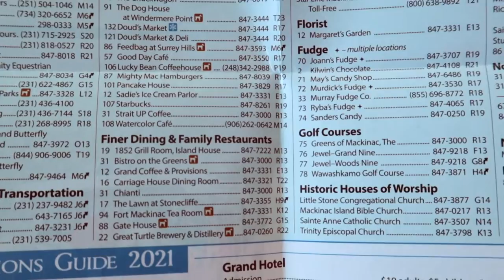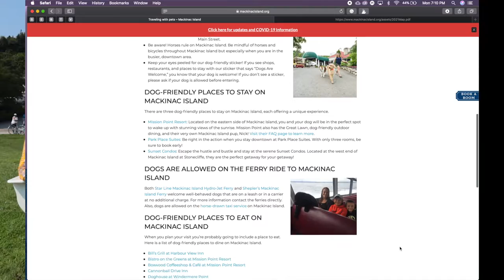MACKINAC ISLAND MONDAY 7.26.21 // A Dog Friendly Visit To Mackinac Island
Take a dog friendly trip to Mackinac Island. Learn more about the places to stay, things to do & eat, and everything you need to know for a Mackinac Island experience with your dog!

Published by the Mackinac Island Tourism Bureau
The Official YouTube channel of Mackinac Island!